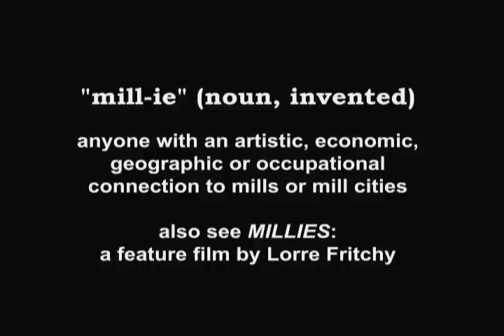On The Set of MILLIES (directed by Lorre Fritchy - MilliesMovie.com)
Help Us Make This Film! MILLIES is an independent feature film currently seeking funding. MILLIES follows a group of mill girls returning from a century ago to guide a modern-day mill owner when *her* future threatens *their* past. BEST SCREENPLAY (National Writers Union/Workers Unite Film Festival), 2ND PLACE WINNING FINALIST (Women In Film & Video).